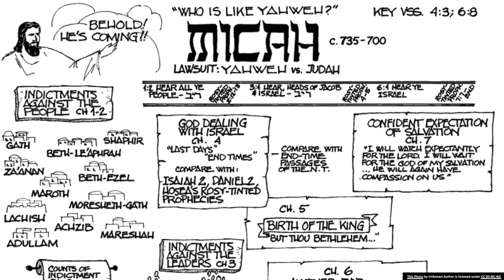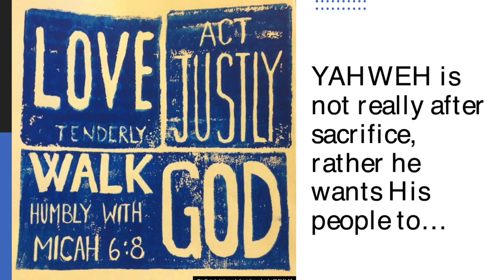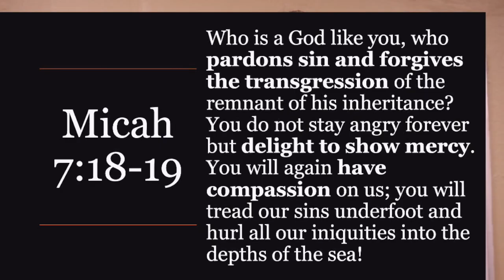MICAH | Bible 180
The book of Micah shows us how God is just, forgiving, and how He wants us to "act justly, love mercy, and walk humbly with our God." (Micah 6:8)

So as we near closer to Christmas, let's remember the new and true King who came out of Bethlehem to truly restore justice for us.